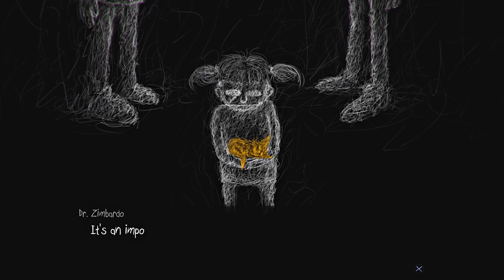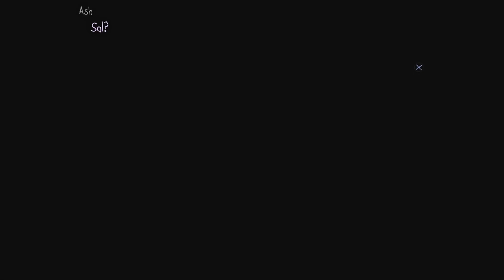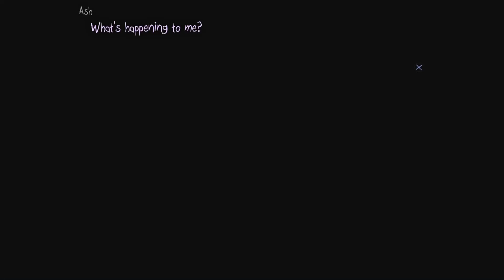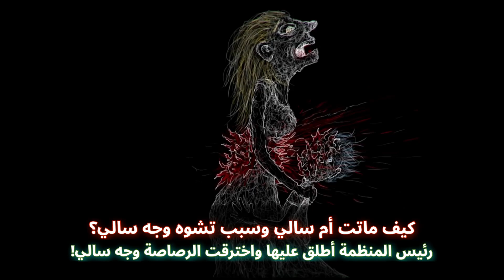SallyFace: نهاية الطائفة #7 والأخيرة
(  ✨ 14,423 مشترك✨  )

مشترك جديد ؟
سلاام🔥
أنا اسمي العنود 💗
عمري 24✨

 ارسلوا اقتراحاتكم أو أفكاركم هنا ولا تنسو كتابه عنوان الايميل
مثال : قصص المتابعين أو لعبه معينه ... إلخ